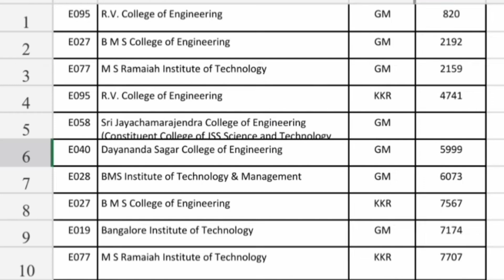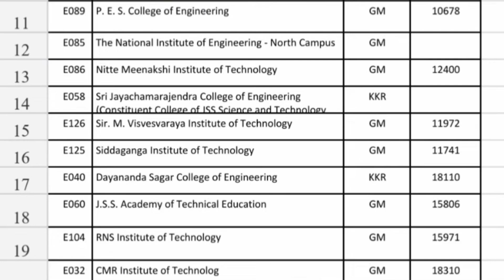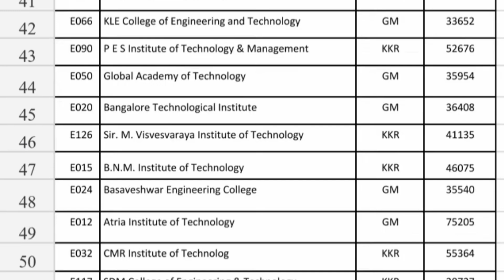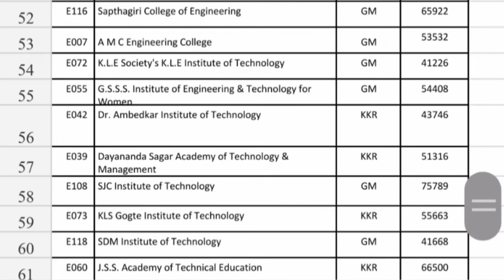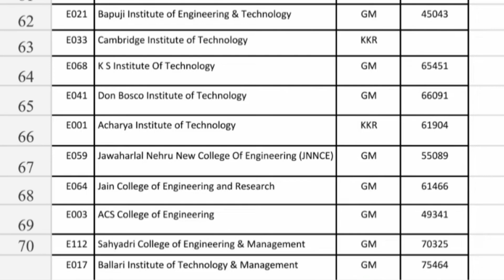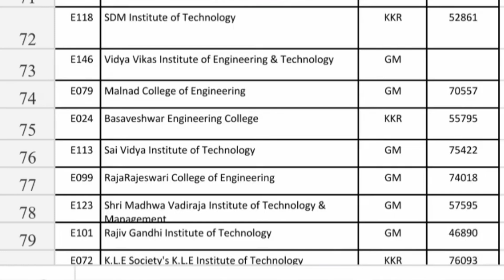Top COMEDK Colleges & Their Cutoff Trends Explained